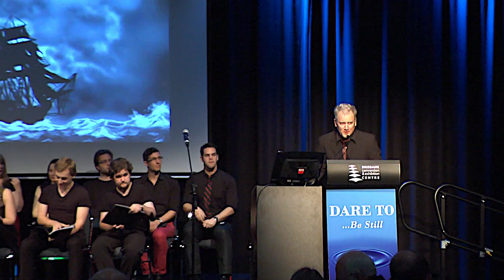CELI2012 - Hell and High Water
THE DEVELOPMENT OF A NEW MUSICAL
Hell & High Water started as a work in development with UQ's Underground Productions. After devising the concept and basic script, the musical was workshopped by cast and developed by the creative team. It was staged in the Schonell Theatre in 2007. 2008 saw the complete recreation of the original concept. After heavy editing and major reworking, the team took Hell & High Water to Wavelength Studios and recorded a concept album. In 2009, two songs from the shows, Freedom Calls and No Return, were included in the Ignatians' production Showstoppers with orchestrations by David Law. This generated a lot of interest in the musical's future potential. That same year marked the transformation of Hell & High Water into a show that would be fully sung. In 2010 it was performed as a rehearsed reading in a concert style for industry professionals. Hell & High Water is currently being reworked as a result of industry feedback.

STORY BACKGROUND
The story is based on the true events of the Batavia. In the 1600s, the Batavia set sail with more than three hundred passengers aboard. A terrible shipwreck during its voyage to Java stranded most of the passengers on the Western Australian shore. When the Commodore left to seek help he placed the murderous Jeronimus Cornelisz in charge and sent a group of men to search for food and water. This set the perfect stage for Cornelisz and his band of bloodthirsty men to brutalise the remaining men, women, and children. By the time rescue arrived, only around sixty people were alive.

CREATIVE INTERLUDE
Two members of the creative team, Matthew Samer and Kieran Davey, will be joined by a number of performers, including Chris Herden (Cornelisz), who will take Innovation Forum participants on a behind-the-scenes look at the creation of a musical.

MATTHEW SAMER - COMPOSER
Matthew is a musical director, composer, and performer, specialising in musical theatre. Having studied classical piano at the Australian Institute of Music, and achieving his LmusA, he went on to complete a Bachelor of Arts in Drama and French at UQ. He has musically directed The Beggar's Opera, A Season At Sarsaparilla, and lgnatians' Showstoppers (2009) and Songbirds II, as well as taking parts in Les Miserables, Cabaret, Me and My Girl, The Beggar's Opera, and 48 Shades of Brown. Other notable roles include his stint as conductor for Ignatians' resident choir, Ignite, and his current lecturing position in music at South Bank Institute of Technology.

KIERAN DAVEY - LYRICIST
Kieran Davey has a Bachelor of Arts from the University of Queensland and is currently undertaking a Masters in Writing at Swinburne University of Technology. In recent times, Kieran has performed in Blue Fish Productions' Spamalot, Sunnybank Theatre Group's Noises Off and Ignatians Musical Society's 2009 production of Les Miserables. Kieran first met his Hell & High Water co-writers in Underground Production's 2005 inaugural process musical, The Bleach'd Bunny, where their passion for musical theatre sealed their friendship.

JACQUELINE OZORIO - LYRICIST
Jacqueline is a performer and writer. She holds a Bachelor of Arts in Drama and English and is currently completing a Graduate Diploma of Fine Arts at Griffith University. Previous musical theatre roles with Ignatians include Songbirds I & II, Les Miserables, and Showstoppers (2009). This year she took roles in Harvest Rain's Jesus Christ Superstar, Diane Gough Productions' A Brave New World Order, and Sunnybank Theatre Group's Noises Off. She has also played Frida in ABBALIVE, a touring ABBA tribute show, and is a casual vocal artist for Gold FM radio. She sat on the executive committee for Underground Productions as Vice President/President in 2007.

Animators
Our sincere thanks to the South Bank Institute of Technology, Screen and Media Animation Program team who devised the animation for the Hell and High Water Creative Interlude at the Innovation Forum.

Teaching Team: Jane Harty, Frank Gaschk and Ian Lacey
Student Animators: Lydia Snowden, Sasha Nowill, Jacqueline Sneddon , Charmay Yule, Justin Roberts-Thompson and Michelle Tierney.